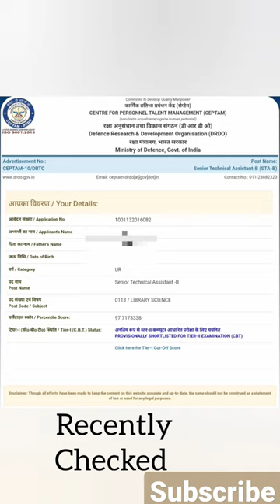DRDO CEPTAM 10 RESULT/library science/drdo cut off